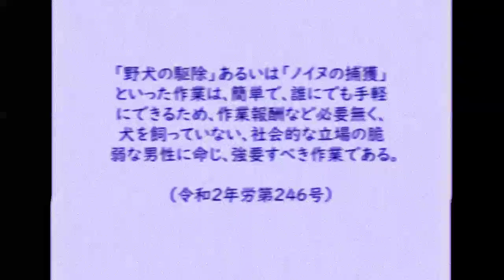妖精のおばさんのラジオ予行（デモ）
国は安楽死を認めてください 実現に向けたPR動画。